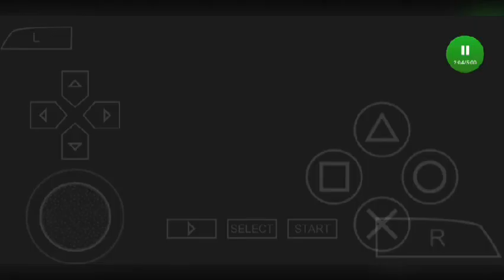eFOOTBALL PES 2024 PPSSPP Latest Transfer English Commentary New Promoted Teams Updated Latest Kits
Welcome To The Official Gaming Channel Of Doherty  Gaming

© DOHERTY GAMING ©

Credits

• TM ARTS
• CHELITO 19
• MN MODS CREATOR
• JOKER FACWMAKER
• AUBERGINE81 KIT MAKER
• DOHERTY GAMING
• ALLENA BACKGROUND